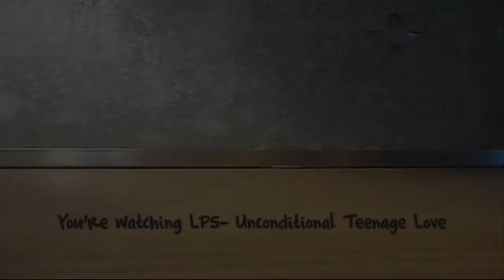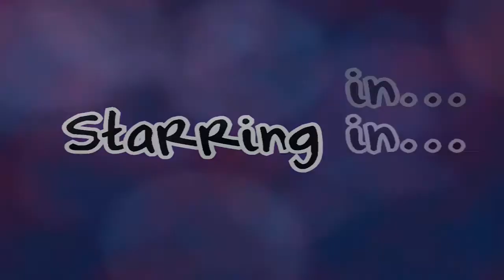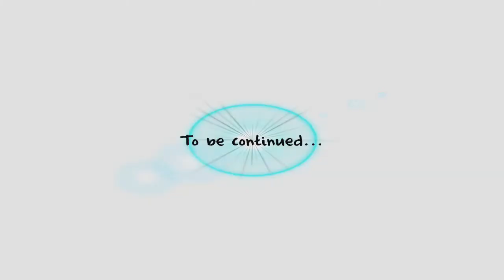LPS- Unconditional Teenage Love #2 {Drama in the New Neighborhood} HD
So Sarah and Vanessa along with their new neighbors Bailey and her mom Catrina who's helping them with their luggage finally made it to the Parkers' new HUGE home. Later on that night, we bring you to where the James family are and it turns out they live in the same town aswell but just in a different neighborhood. Find out what happens by watching the rest of the video.(;

Hope you guys enjoy this episode and I needed help with renaming the title 'cause it went from The Parkers' New Home to Remembering the Past which I didn't realize until I started rewatching LPS- Running Away by AveryLuvsLPS & noticed the title name of part 4. {Sorry Avery!} So now, credit to my bestie Strawberry111899 for the new amazing title! Idk what would happen to me if she wasn't there. :3

Songs: Amazing Plan, Arcadia, Somewhere Sunny, Fluffing a Duck, Pop Goes The Weasel, Devestation and Revenge, Fairytale Waltz, Windswept, Two Together, Simple Duet

32908__toddbradley__doing-dishes
Foley 011 Door-opens-and-shuts.wav

Other songs:
Instrumental Version of Stronger {What Doesn't Kill You} by Kelly Clarkson {Pitched on Audacity}
Instrumental Version of Everybody Hurts by Avril Lavigne {Pitched}